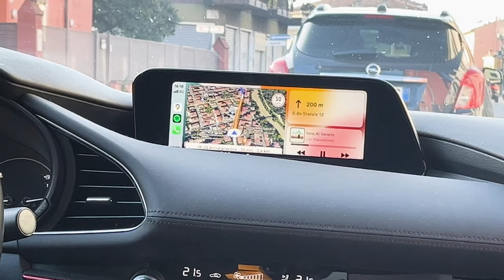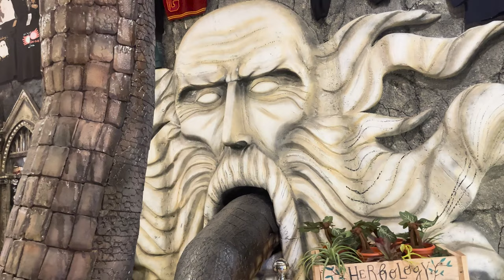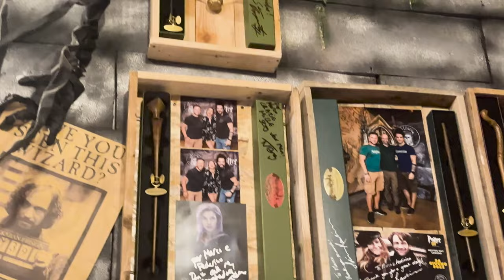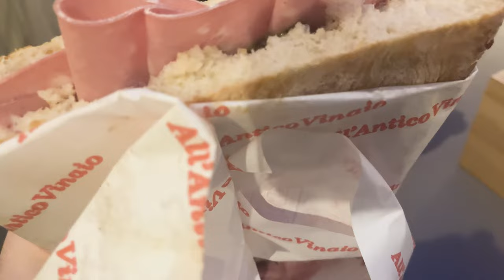Ruggero de I Timidi e Harry Potter a Verona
Vlog a spasso per Verona! Esploriamo la magica città di Romeo e Giulietta, ma con un tocco speciale per gli amanti di Harry Potter: una visita imperdibile al Al Buso Rock Store / Albus Store! Dall'atmosfera incantata alle meraviglie ispirate al mondo di Hogwarts, viaggiamo attraverso questo fantastico negozio. Dopo un pomeriggio pieno di magia, ci concediamo una cena all'Antico Vinaio, appena aperto da qualche settimana. E per concludere in bellezza, ci immergiamo nella musica con il concerto di Ruggero de I Timidi.

Attrezzatura che uso per i miei video:
Case Thermaltake View 31 TG
Scheda Madre MSI B450 Gaming Pro Carbon AC
Processore AMD Ryzen 5 3600
RAM Viper Steel 16GB (2x8GB) 3600mhz
Dissipatore Arctic Liquid Freezer II 240
SSD Kingston A400 240GB
Webcam Logitech C922

Se il video ti è piaciuto o hai proposte scrivi un commento :)